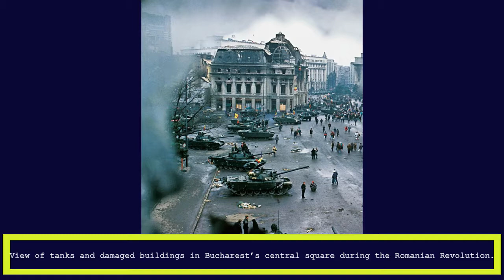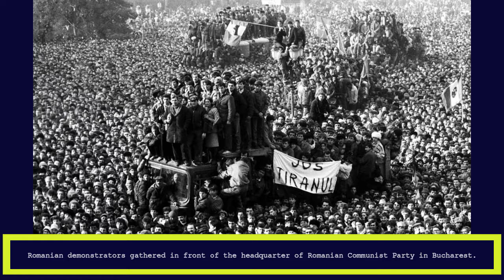Rare photos of Romanian Revolution, 1989